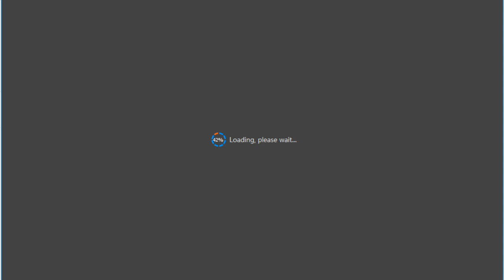(LIVE ) Misa Requiem Mgr. Martinus D. Situmorang OFMCap - Komsos Keuskupan Padang